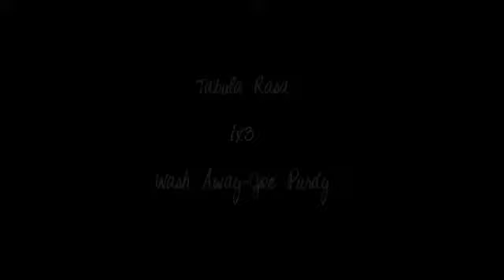LOST-Wash Away-Tabula Rasa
End of LOST Tabula Rasa 1x3
Wash Away-Joe Purdy